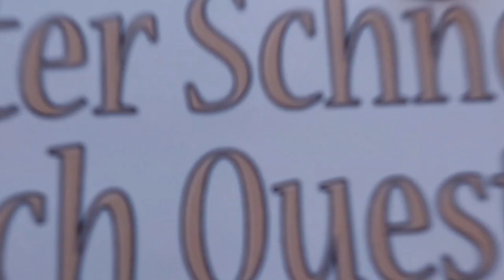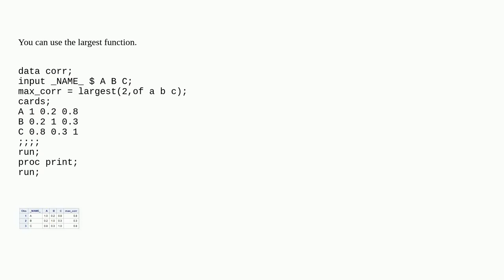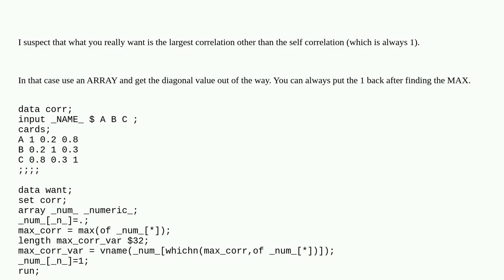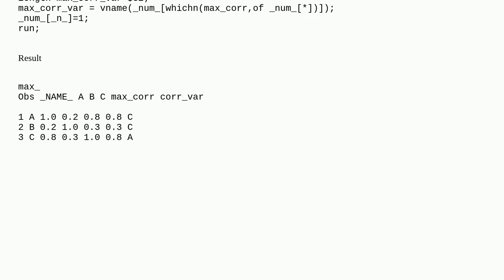SAS largest correlation not equal to 1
A special thanks goes out to the community

  sas